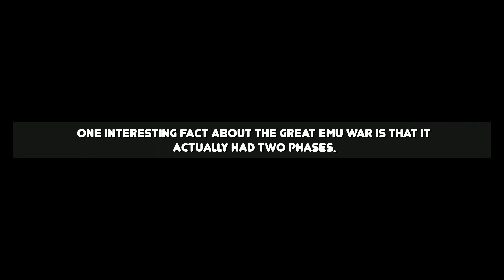The Great Emu War: Two Phases, Two Strategies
In today's video, we delve into the intriguing story of the Great Emu War and uncover some surprising details that you won't believe!

Did you know that the Great Emu War, which took place in Australia, had not one, but two phases? That's right, this unusual conflict had a fascinating evolution that left everyone scratching their heads.

In November 1932, the Australian military initiated the first phase of the Great Emu War in an attempt to control the emu population. They decided to shoot the emus from trucks, thinking it would be an effective strategy. However, they soon discovered that the wily emus were not easy targets. These majestic birds scattered and proved to be incredibly difficult to hit, rendering this method completely ineffective.

Undeterred by their unsuccessful efforts, the military launched the second phase of the war in December 1932. This time, they devised a new strategy. They strategically positioned machine guns and utilized the truck-mounted Lewis guns to target the emus. With increased firepower, they hoped to make a significant impact on the emu population.

But here's the mind-boggling twist – even with the superior firepower and strategic positioning, the emus continued to outsmart their human adversaries! Their elusive nature and remarkable ability to dodge bullets meant that only a small number of emus were actually killed during the entire campaign. It was a battle that left the military scratching their heads in disbelief.

Join us as we explore the captivating story of the Great Emu War and delve deeper into the reasons why these remarkable birds outwitted the Australian military. Discover fascinating insights into the behavior and adaptability of the emus that allowed them to triumph against all odds.

So, if you're a fan of fun facts, random facts, and mind-blowing stories from around the world, this video is a must-watch! Join us as we unveil the extraordinary tale of the Great Emu War and shed light on the remarkable prowess of these magnificent creatures.

Get ready to be amazed by the most unbelievable facts you've ever heard!